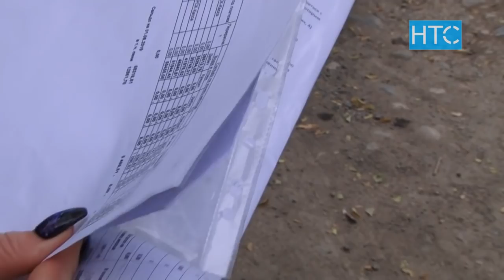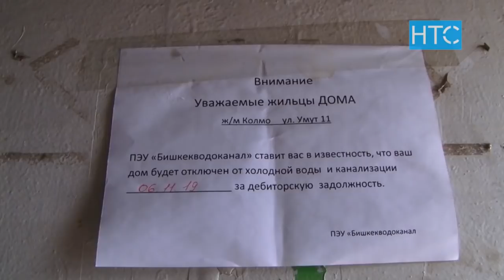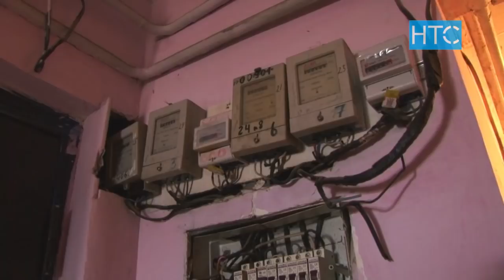Афера в новостройке Бишкека / 20.11.19 / НТС